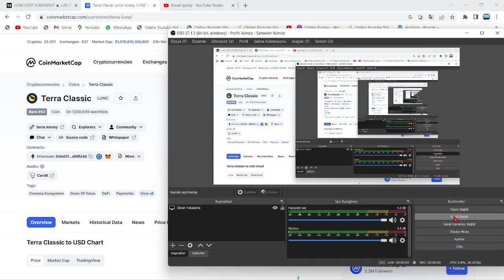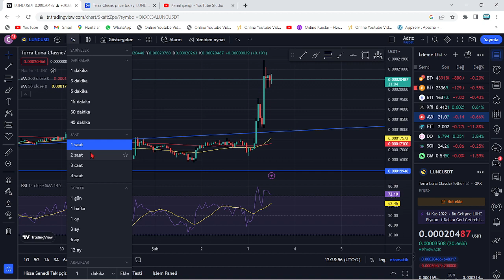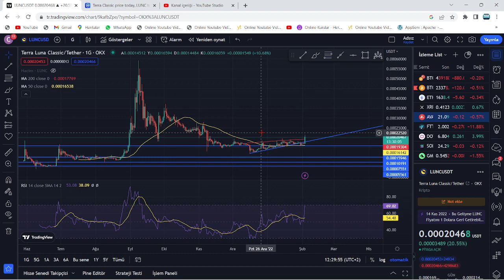LUNC COİN 28 ŞUBAT TARİHİ GÜNCEL FİYAT TAHMİNİ!🚀LUNC, BU AY İÇERİSİNDE BU EPİK FİYATLARA YÜKSELECEK🔥